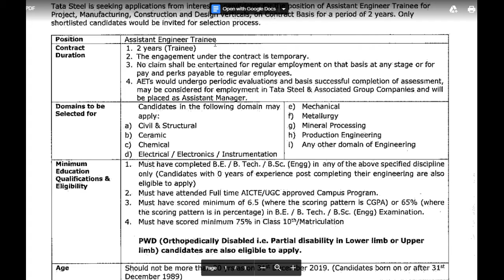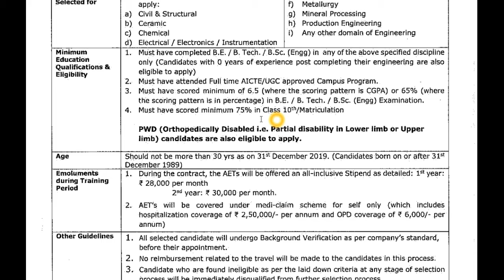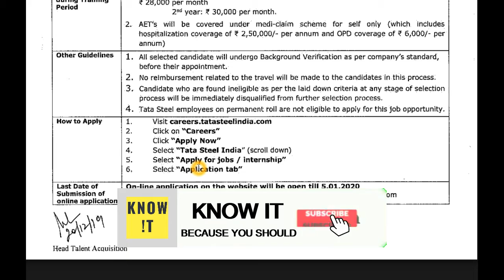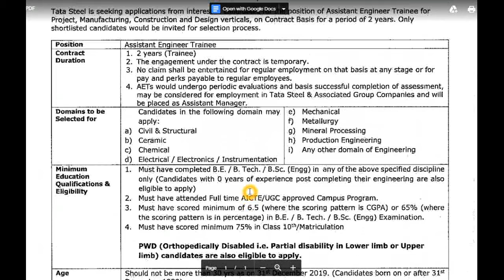TATA STEEL RECRUITMENT 2019| TATA STEEL RECRUITMENT ASSISTANT ENGINEER 2019| TATA STEEL VACANCY 2019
Tata Steel Recruitment 2020:
Job Role Assistant Engineer Trainee
Qualification B.E/B.Tech/B.Sc(Engg)
Total Vacancies Not disclosed
Experience Freshers
Salary 1st year: Rs.28,000/Month
2nd year: Rs.30,000/Month
Detailed Eligibility:

B.E. / B. Tech. / B.Sc. (Engg) in the relevant disciplines only (Candidates with 0 years of experience post completing their engineering are also eligible to apply)
Must have attended Full time AICTE/UGC approved Campus Program.

Must have scored minimum of 6.5 (where the scoring pattern is CGPA) or 65% (where the scoring pattern is in percentage) in B.E. / B. Tech. / B.Sc. (Engg) Examination.
Eligible Streams:

For TSK Locations:

Electrical / Electronics / Instrumentation
Mechanical
Metallurgy
Chemical
For Tata Steel & Associated Group Companies:

Civil & Structural
Ceramic
Chemical
Electrical / Electronics / Instrumentation
Mechanical
Metallurgy
Mineral Processing
Production Engineering
Any other domain of Engineering
Age limit (As on 31st Dec 2019): Below 30 years. (Candidates born on or after 31st December 1989)

Selection Procedure:

Only shortlisted candidates would be invited for selection process. All selected candidate will undergo Background Verification as per company’s standard, before their appointment.

How to apply for Tata Steel Recruitment 2019 for AET?
All interested and eligible candidates can apply for AET vacancies through online latest by 17 February 2019.